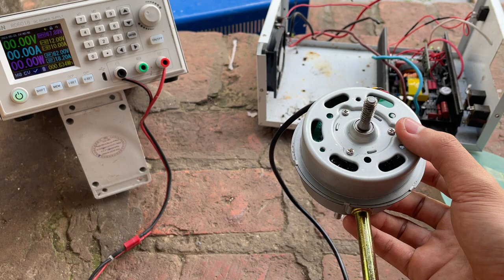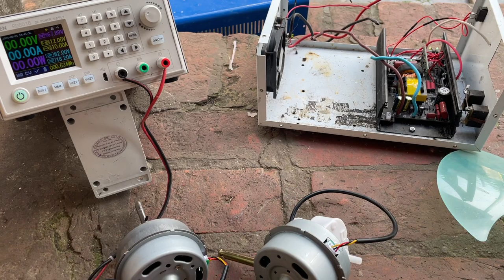Đây mới là thứ khiến nó Đáng Tiền mọi người nhé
Đầu quạt không than giá chỉ 280K, anh em mua ở đây nhé